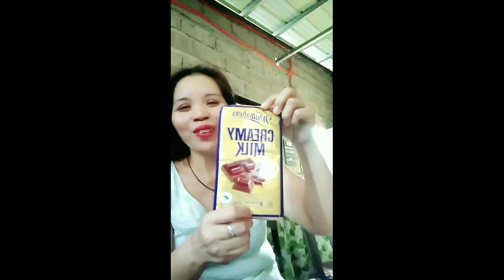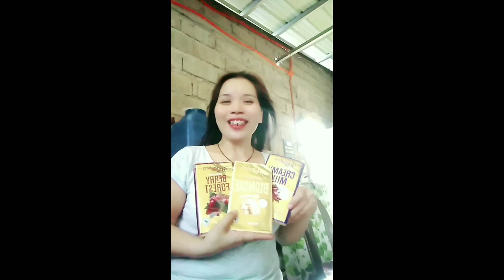KUYA BEN ,@cyanidebreathmintz thank you so much for this chocolate from NEW ZEALAND💖💕